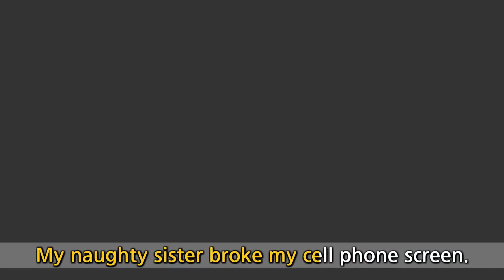5 Express regrets English Dialogue Educational video for Kids